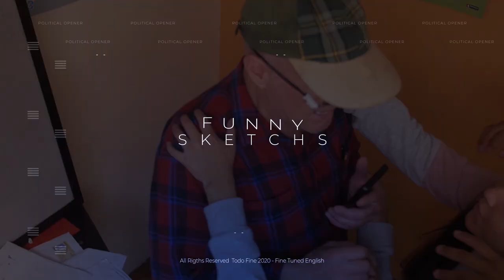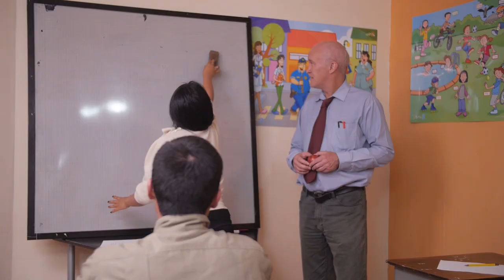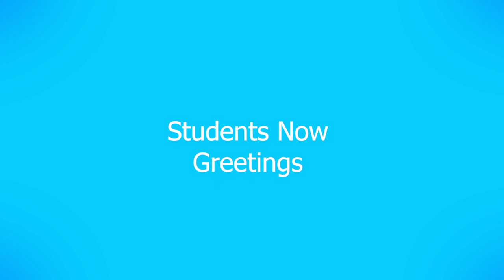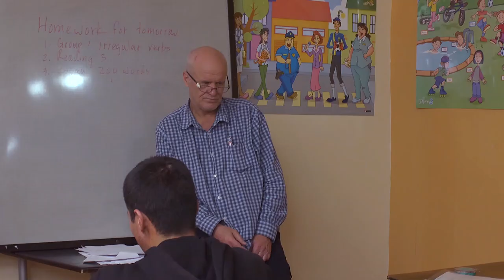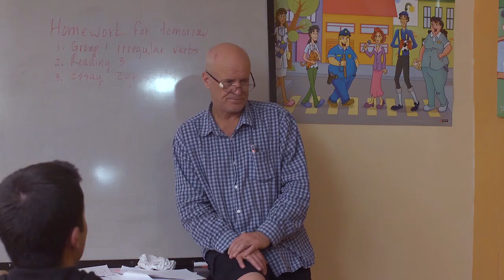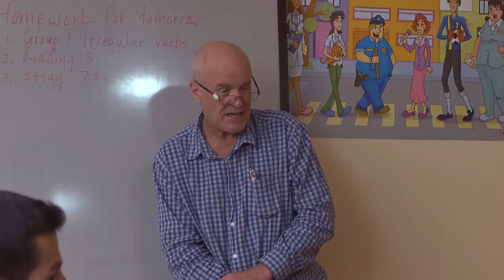Todo Fine Season 2 Chapter 15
The youth magazine of Fine Tuned English. This program was written and presented by Seniors II students as a graduation project.